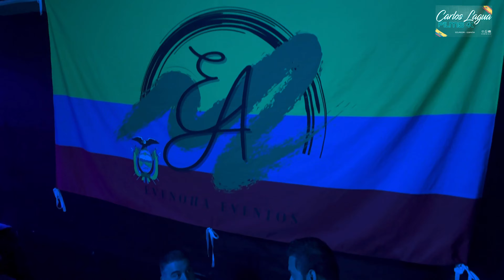Bella Nathaly - show en vivo Pt final - Cintruenigo’Navarra, España, 2024